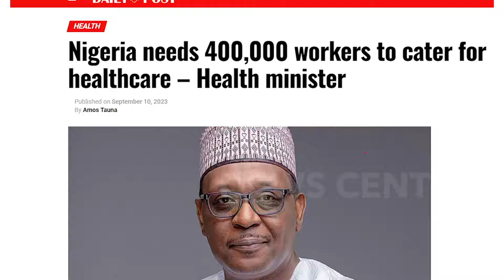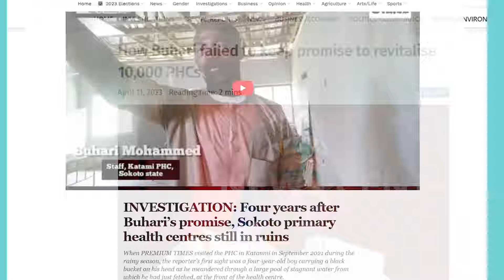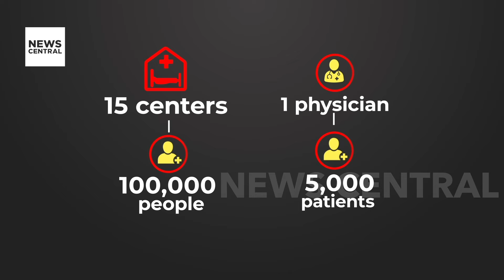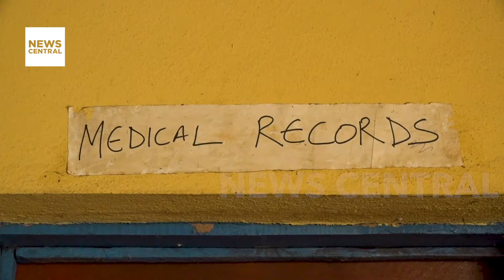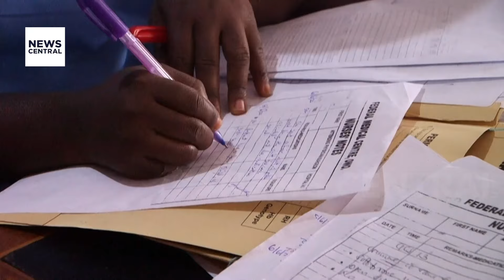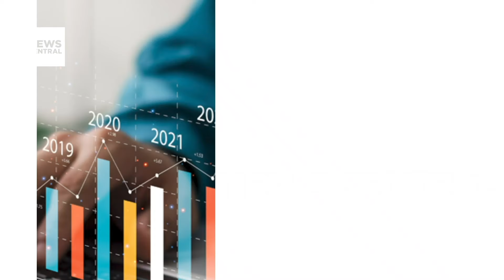The State of Nigeria's Primary Healthcare: On The Issue Ep. 1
We investigate the dire state of Nigeria's primary healthcare system in this eye-opening first edition of ON THE ISSUE in collaboration with the Centre for Journalism Innovation and Development. Despite being Africa's largest economy and a major oil producer, Nigeria's 220 million citizens face a severe shortage of healthcare facilities. With only 15 primary care centres per 100,000 people, the system is buckling under pressure.

We explore:
* The stark reality of abandoned healthcare projects
* Chronic underfunding: only 4% of the budget allocated vs. 15% promised
* Shocking maternal and child mortality rates
* Regional disparities in healthcare access and outcomes
* The critical role of community health workers
Discover how Nigeria's healthcare crisis affects millions and the urgent need for reform.